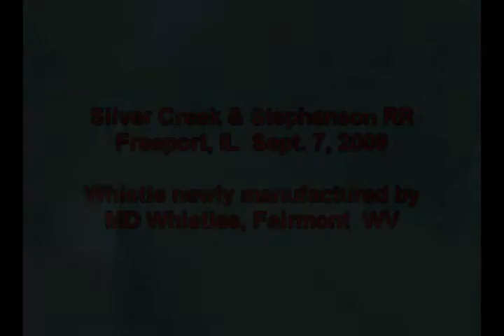SC&S GC&E Whistle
Silver Creek & Stephenson RR in Freeport, IL sports a 5 chime whistle patterned after the Greenbriar, Cheat & Elk Railroad-from one of their skidders.  This whistle was newly manufactured by MD Whistles in Fairmont, WV.
Labor Day, September 7, 2009.  Video copyrighted.